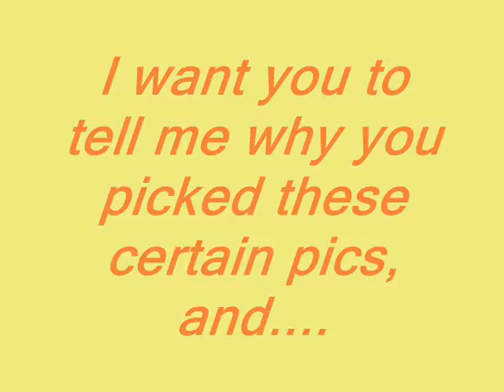Picture Contest!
Please EnTeR♥ I forgot to add in the vid to upload as a vid. response! my bad! Judged by XxCrystalXxLoveXx And XxMaggieXxMackXxLove :) thnks.
K.ByE